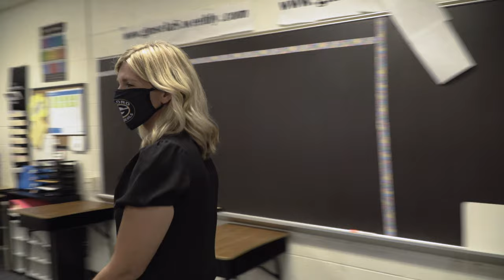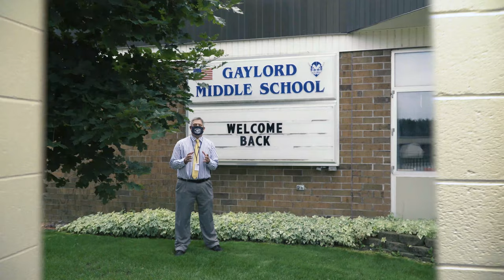Gaylord Middle School Welcome Back Video